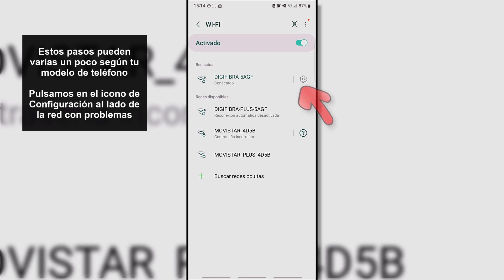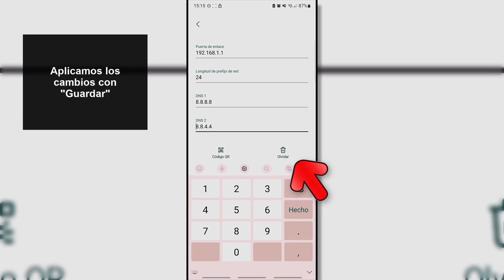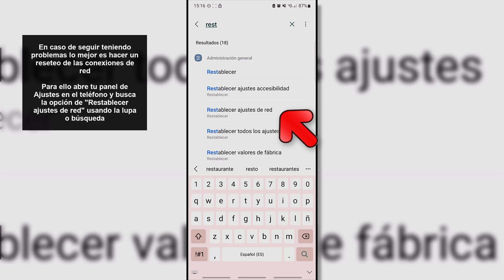PORQUE NO AGARRA EL WIFI EN MI CELULAR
Solvetic te enseña cómo SOLUCIONAR PORQUE NO AGARRA EL WIFI EN MI CELULAR, con varias opciones, paso a paso cada una de ellas para que puedas volver a poder conectarte a la red con el teléfono.

¿Quieres saber cómo solucionar que no agarra el WiFi el celular? En el siguiente vídeo podrás ver todos los pasos que debes seguir para saber cómo solucionar el error por que no tienes WiFi en tu celular Android, con diferentes opciones paso a paso cada una de ellas.

Si ves que tu celular no agarra el WiFi, en el siguiente vídeo podrás ver todos los pasos que debes seguir para saber cómo solucionar que tu celular no coge el WiFi en el teléfono, con diferentes opciones para poder volver a hacer uso de la red.

Porque no agarra el WIFI en mi celular Samsung
Porque no agarra el WIFI en mi celular Xiaomi
Porque no agarra el WIFI en mi celular Motorola
Porque no agarra el WIFI en mi celular LG
Porque no agarra el wifi mi cel

 》CAPÍTULOS《

00:00 Introducción
00:16 Cambiar configuración de Red WiFi
01:47 Restablecer conexión de Red